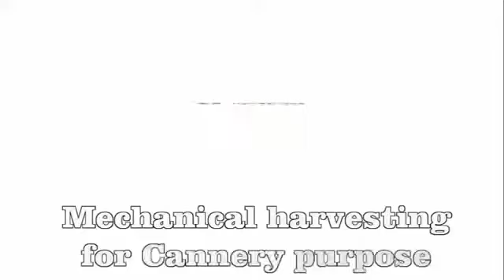Smart Modern Technology Mushroom Cultivation and Harvesting Mushrooms Super Clean